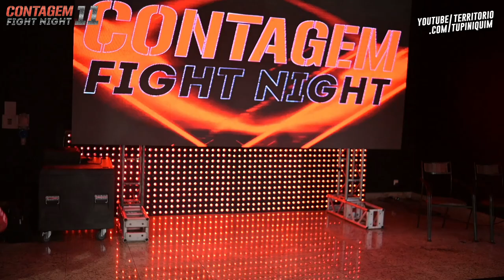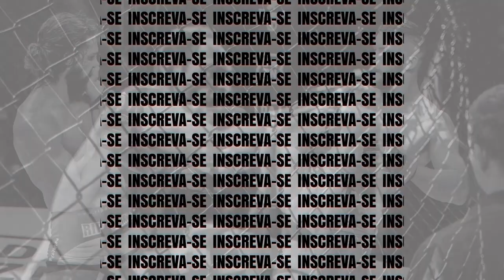João vs Betinho Contagem Fight Night 11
Em combate de Boxe até 72kg, Betinho (AFS Kickboxing) venceu João (CT Invictus) por pontos.